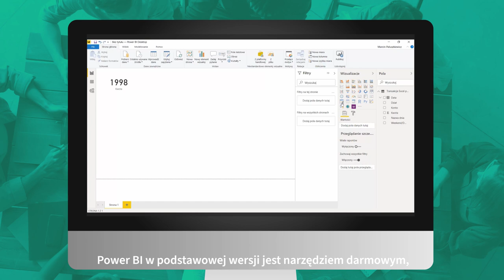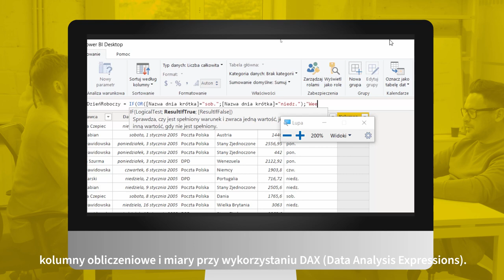Power BI Desktop. Wykorzystanie narzędzia w analizie i wizualizacji danych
Specjalista pracujący z narzędziem Power BI...

...zajmuje się na co dzień pobieraniem danych z rozmaitych źródeł - od plików excelowych, przez tekstowe, aż po bardziej wyrafinowane bazy danych. Dane te scala i przetwarza w taki sposób, by nadawały się do analizy. Korzystając z możliwości oferowanych przez Power BI i nie zapominając o starym, dobrym Excelu, tworzy czytelne raporty, które trafiają następnie do różnych osób w firmie. Najczęściej oczywiście do przełożonych. Osoba znająca narzędzie Power BI trafi więc najpewniej do działu kontrolingu lub analiz, choć znajomość tej Microsoftowej usługi otwiera znacznie szersze możliwości, włącznie z karierą BI developera. A ponieważ Power BI to narzędzie stosunkowo nowe, zna go niewielu ubiegających się o stanowiska związane z pracą z danymi.